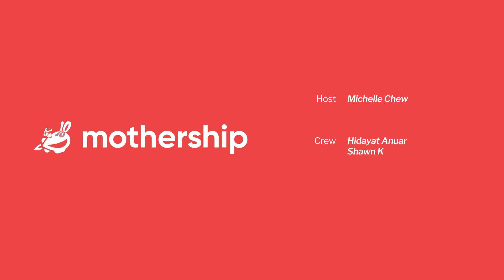The "Best" Late Night Show ft. The Best Swimming Siblings in SG [Part 1 of 2]